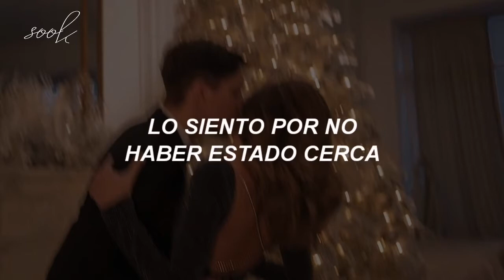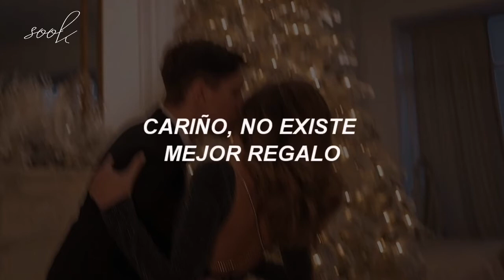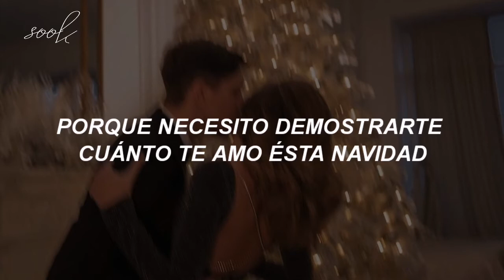dedícasela a tu pareja esta navidad. ♥︎